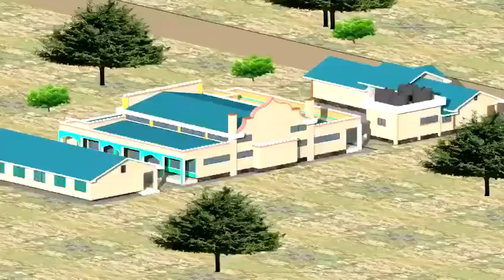UJENZI WA MSIKITI MURRIET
Taasisi ya Miraj Foundation wajitolea kuujenga msikiti mwanzo hadi mwisho.